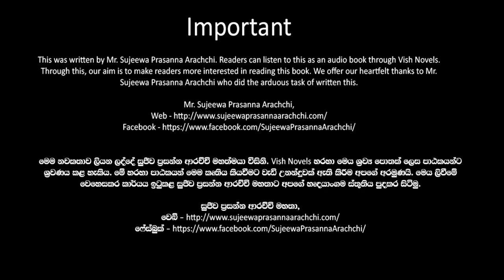❤ Warsha-වර් ෂා- Book 11 Episode 04❤ |Written by Mr. Sujeewa Prasanna Arachchi |Sinhala Audio Book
Time Codes
00:00 Important
00:02 Introduction
00:15 Love Story
13:20 End